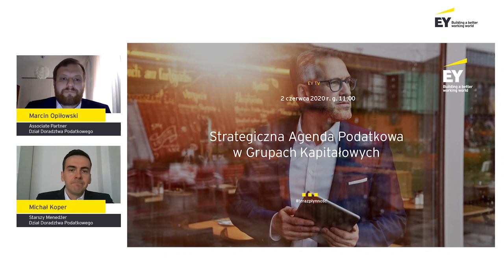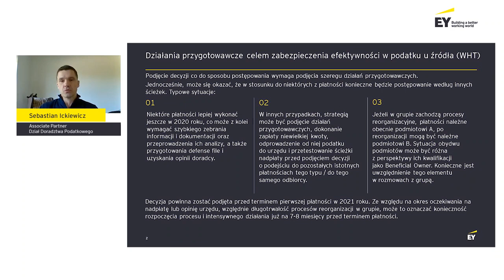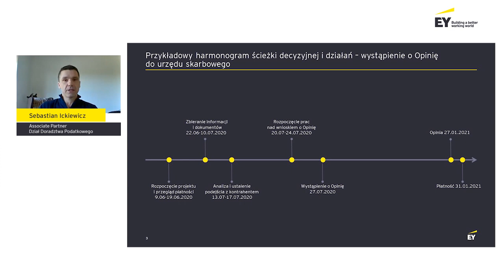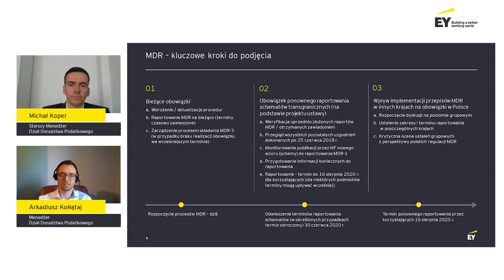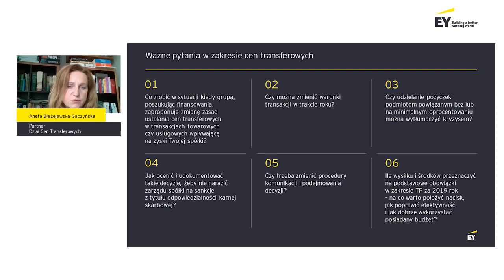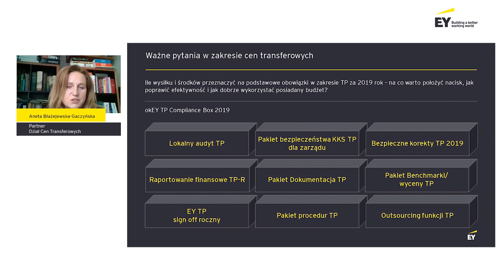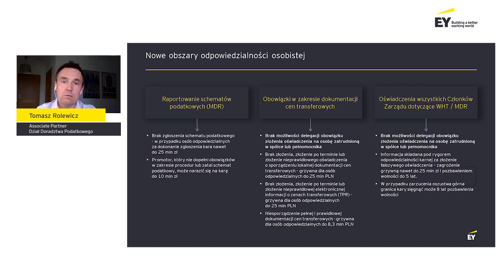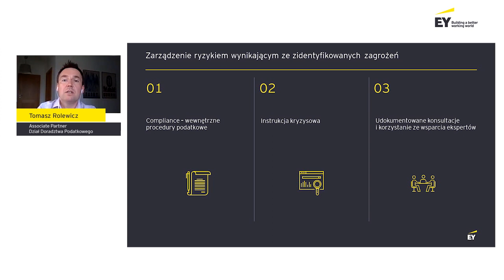Webcast EY: Strategiczna Agenda Podatkowa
W obecnych czasach każdy miesiąc, tydzień, a niekiedy nawet dzień przynoszą nowe uregulowania istotne dla biznesu.